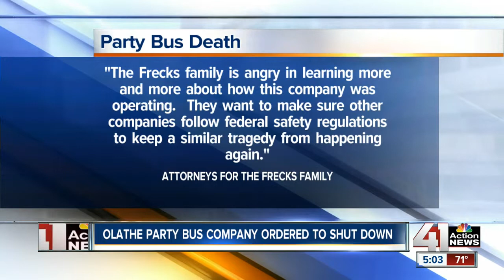Party bus company ordered to shut down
An Olathe, Kan., party bus company involved in a fatal fall has been ordered to shut down.